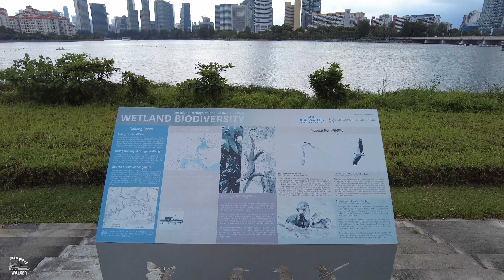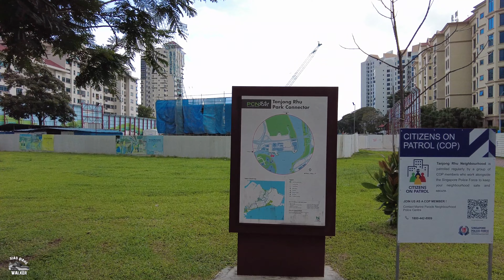Singapore City Tour | Tanjong Rhu | 新加坡丹戎禺 | October 2021